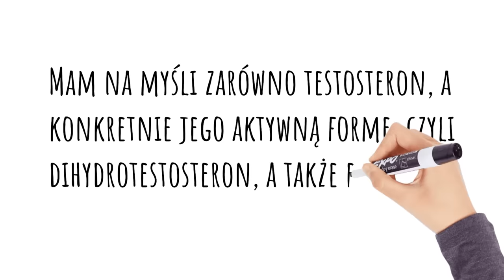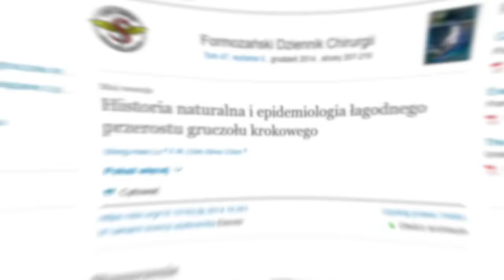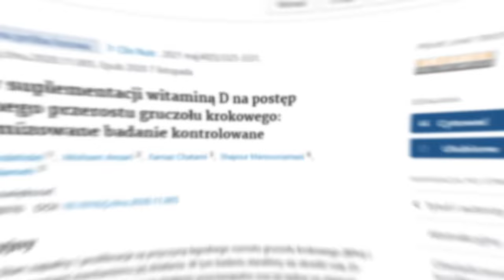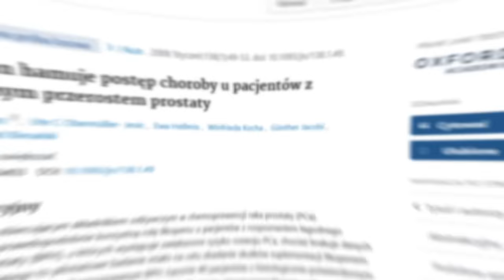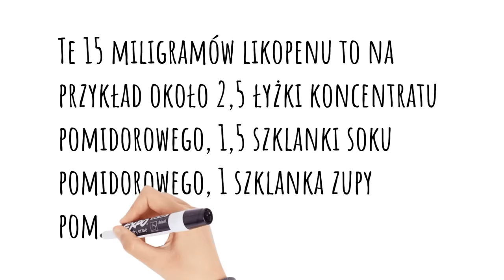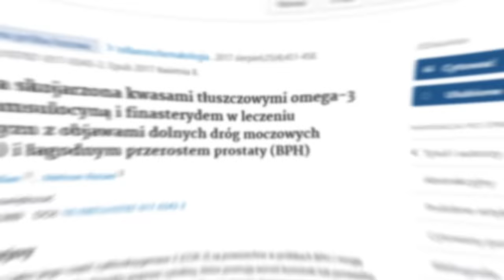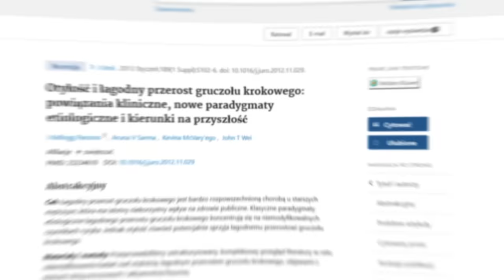10 metod na przerost prostaty! Prostata: objawy rozrostu | Dr Bartek Kulczyński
Dzisiejszym tematem jest prostata, a ściślej łagodny rozrost prostaty, czy też przerost prostaty, inaczej przerost gruczołu krokowego. Wymienię objawy prostaty, która została powiększona, są to między innymi częstomocz (częste oddawanie moczu), nykturia (oddawanie moczu w nocy), a także niewydolność nerek i wiele innych, gdy występuje chorobowo zmieniona prostata. Leczenie może być farmakologiczne lub dietetyczne. Pomoże na przykład likopen, witamina D, cynk, palma sabałowa, śliwa afrykańska czy pokrzywa. Właściwości korzenia pokrzywy zwyczajnej są dobrze udowodnione. Powiem też o związku czosnek a prostata. Okazuje się, że czosnek, ale też cebula są skuteczne na powiększony gruczoł krokowy. Inne produkty pomocne tutaj to pestki dyni i olej z pestek dyni. Pozdrawiam, dietetyk dr Bartek Kulczyński.

✔️ SPIS TREŚCI:
0:00 | Łagodny rozrost prostaty: 10 naturalnych metod
0:38 | Co warto wiedzieć o przeroście prostaty
2:11 | Objawy i skutki rozrostu: po czym poznać?
4:07 | Ważne, jeśli widzisz u siebie te objawy
4:58 | Metoda 1: witamina D
6:38 | Metoda 2: cynk
7:23 | Metoda 3: likopen
8:48 | Metoda 4: kwasy tłuszczowe omega-3 (DHA i EPA)
9:46 | Metoda 5: cebula i czosnek a prostata
10:28 | Zaproszenie na mój newsletter
11:07 | Metoda 6: palma sabałowa
12:23 | Metoda 7: śliwa afrykańska
13:18 | Metoda 8: pokrzywa zwyczajna
14:07 | Metoda 9: pestki dyni i olej z pestek dyni
14:55 | Metoda 10: odchudzanie
15:26 | Ważne wnioski